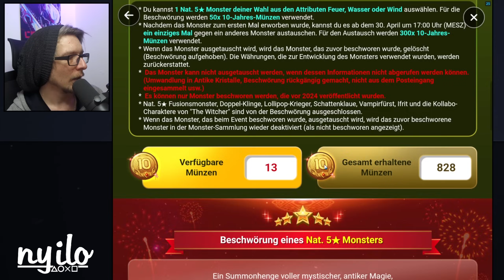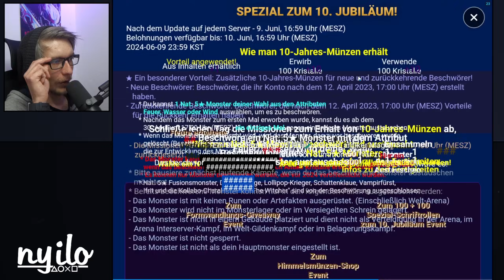Noch mehr 10 Jahres Scrolls ! (inkl. Belagerungskampf Tipps) 💥 SUMMONERS WAR DEUTSCH ACCOUNT REVIEW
SUMMONERS WAR SKY ARENA - Opening & Account Review beim Mayk. Heute gibt es eine weitere Beschwörung sowie Tipps im Belagerungskampf.

0:00 Einleitung
0:35 Nat 5 Event
1:30 Opening
15:10 Belagerungskampf Tipps
31:45 Juno Runen